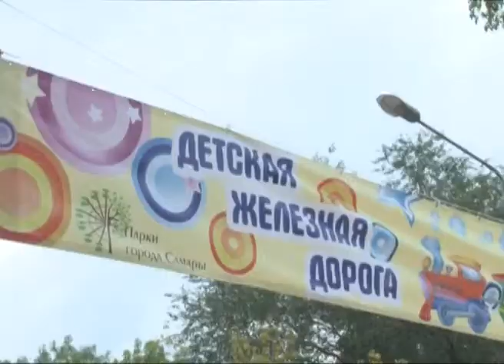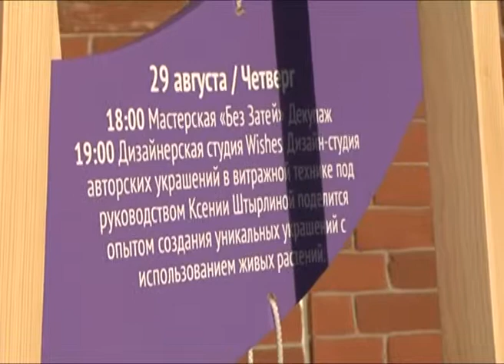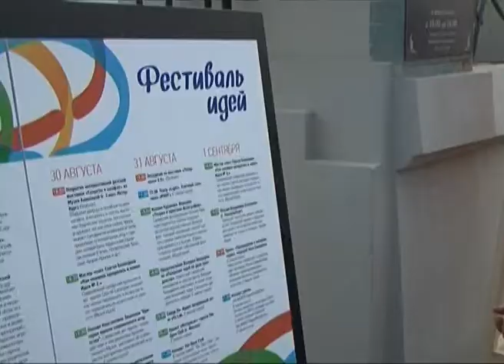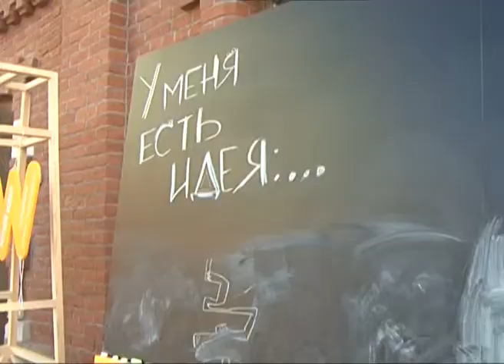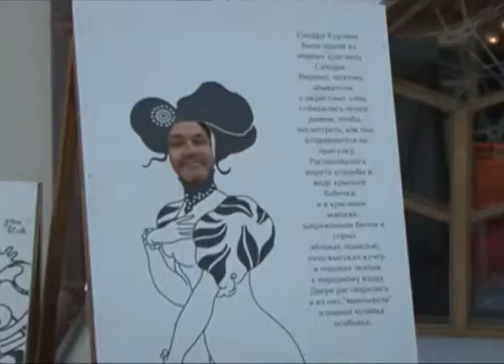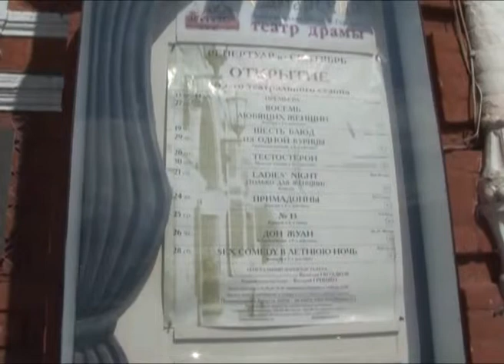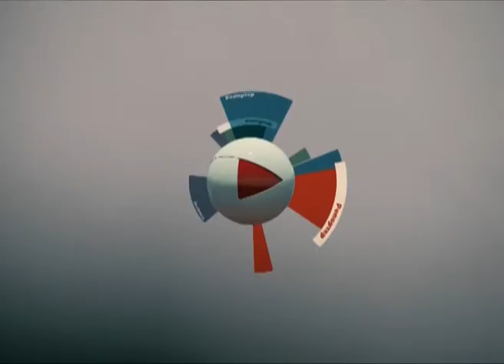Репортер 02.09.2013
В Самаре первого сентября запустили еще одну железнодорожную ветку. Причем, пути проложили через центр города. Протяженность дороги всего 200 метров, но курсирует по ней настоящий состав с двумя вагонами. К дню знаний в парке Щорса завершили ремонт детской железной дороги. Построенная еще в 84 - ом году она не работала последние 15 лет.